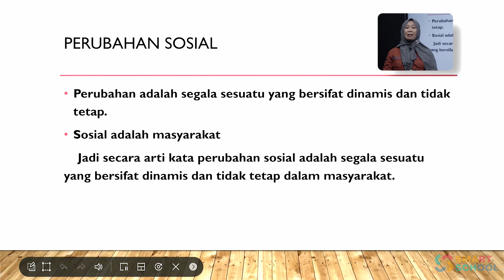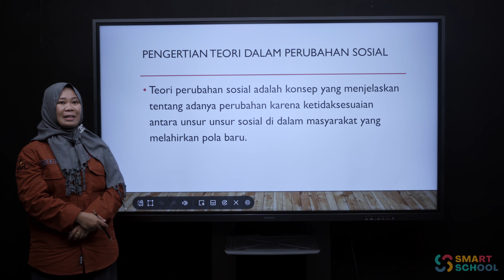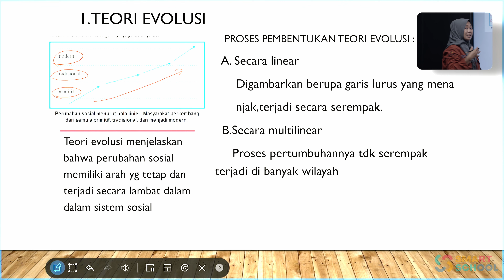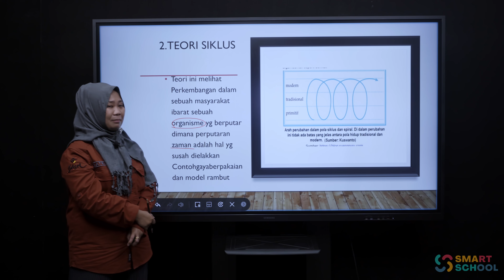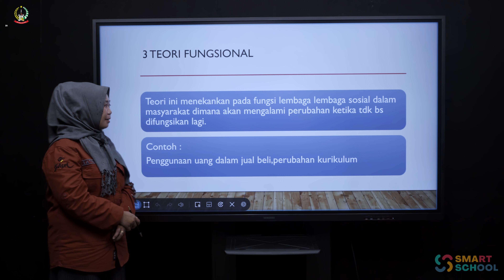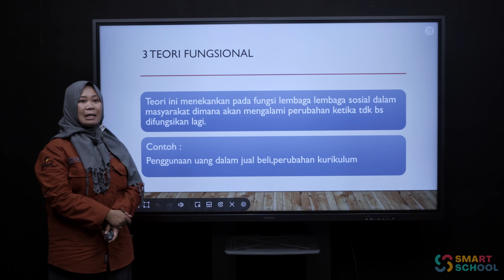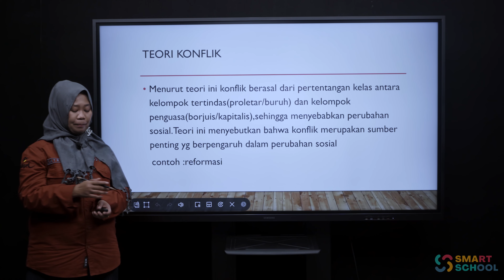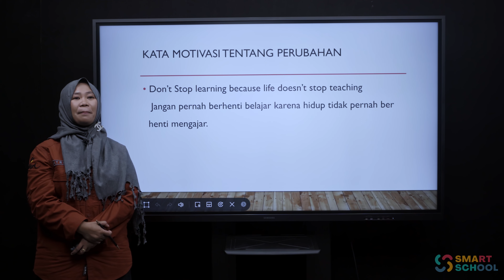TEORI PERUBAHAN SOSIAL-SOSIOLOGI | SATRIANI S.Sos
live : 27 juli 2023